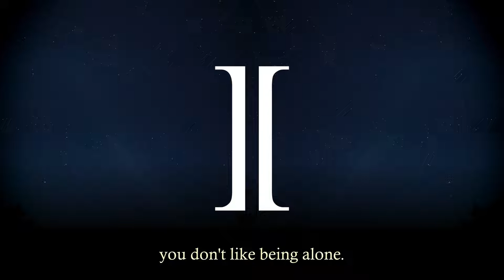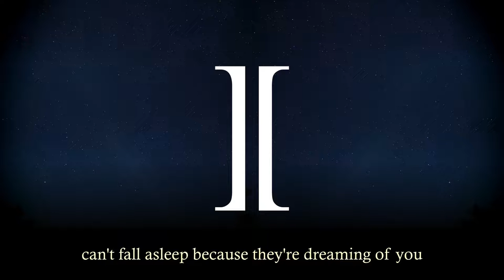insomniac || original song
hey, hope you are doing well.

     insomniac

staring through photographs on the floor
watching them fading
i know
you don't like being alone
memory wait until i go
what are you saying?

can't fall asleep because they're dreaming of you
another day you'll fade into
out of the blue you find new feelings bleeding through

looking through your reflections
just hesitating
i know
i don't believe in anything at all

misery
can't you see that i will wait for you?